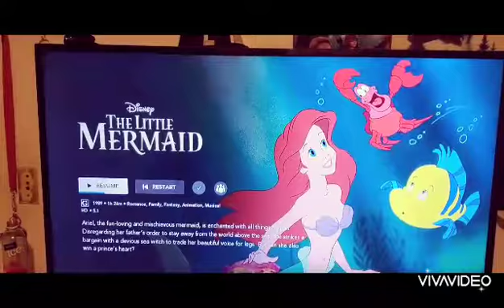The Movie Wizard of Oz - The Little Mermaid (1989) Review